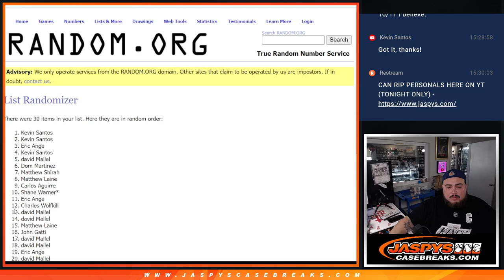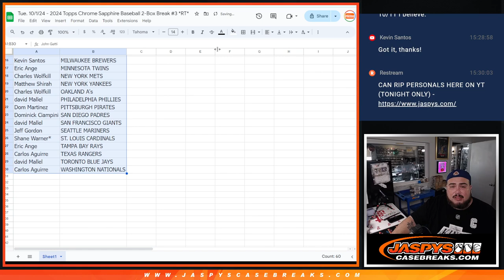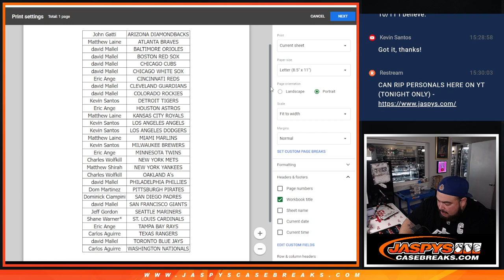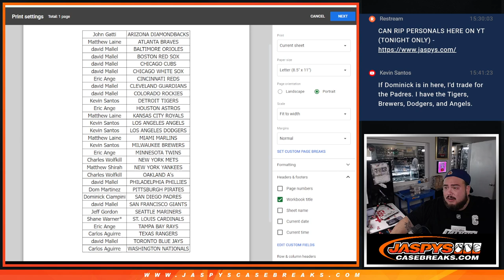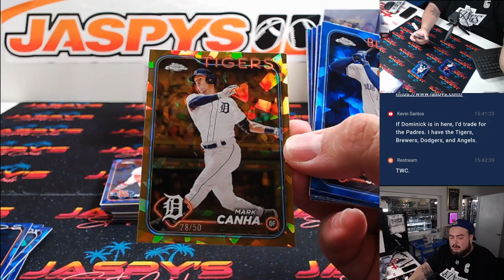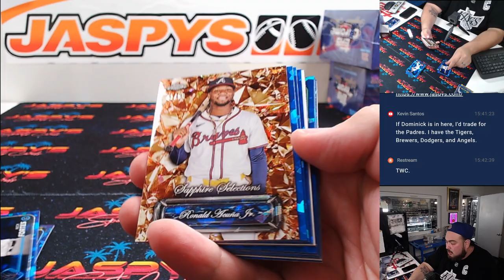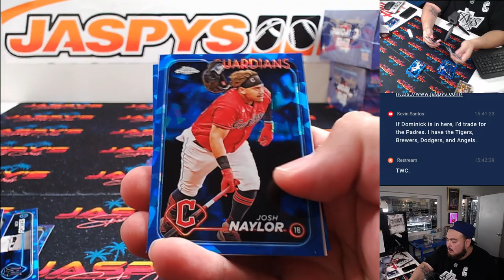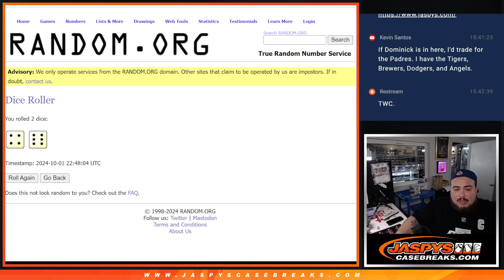Tue. 10/1/24 - 2024 Topps Chrome Sapphire Baseball 2-Box Break #3 *RT*